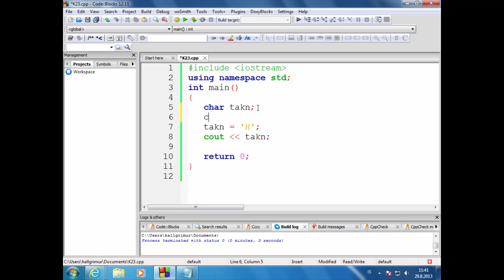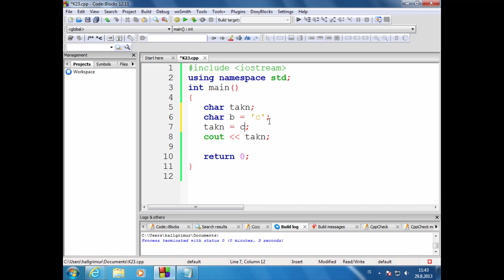02 Char breytur